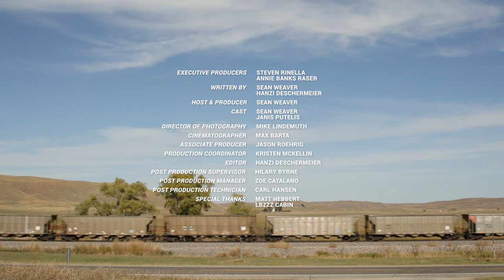Smartweed, Sandhills, and Ducks with Janis Putelis | S1E03 | Duck Lore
Hidden in the dunes of the Sandhills in Nebraska is an unexpected sight: thousands of waterfowl scattered across the meadows and sloughs. In this episode of Duck Lore, it’s mid-October, and Sean is joined by MeatEater’s own Janis Putelis. They are knocking on doors for private access, and hunting marshes full of smartweed for mallards, gadwall, wigeon, and even pintails.

Learn more about all things MeatEater Waterfowl by signing up for our newsletter

Presented by our family over @First Lite Hunting Apparel . They have a new line of waterfowl gear dropping in 2022, check it out